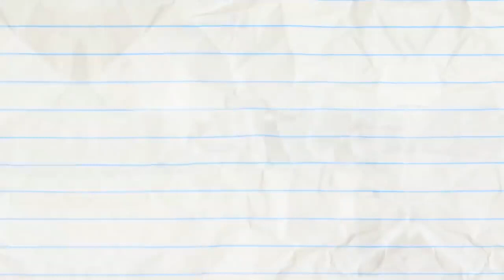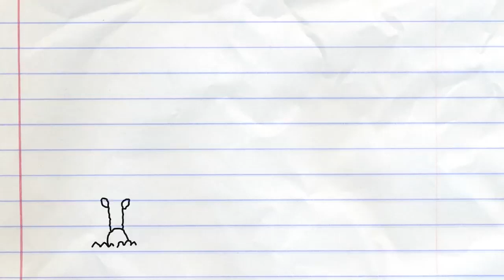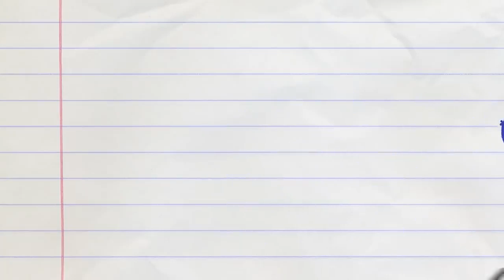Pencilmate Meets The Dastardly Dentist!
3:46 - TRUTH OR HAIR

6:16 - LOVE BURPS

9:02 - NOTORIOUS P.I.G

12:01 - ODORABLE

13:30 - MAN'S BEST FRIEND

15:38 - HANSEL AND REGRETEL

17:28 - WELL OFF

19:19 - CHOPSTICKY SITUATION

20:43 - BOUNCE FOR BOUNCE
Hank gets a very bouncy trampoline!

22:36 - AFFAIR THEE WELL
Red and Blue see double in this classic Pencilmation love affair.